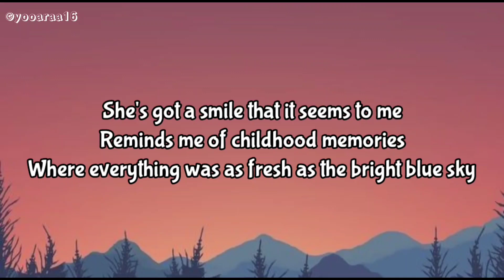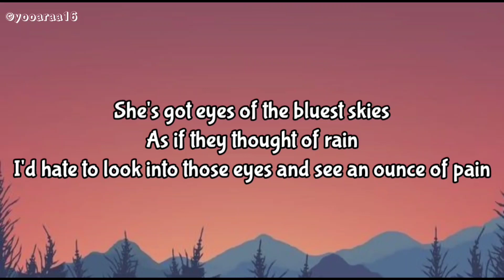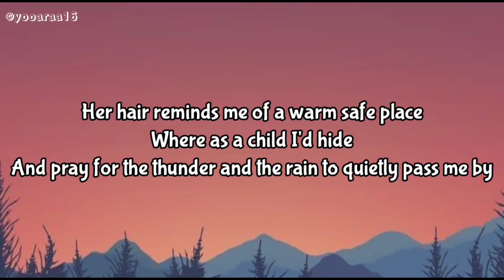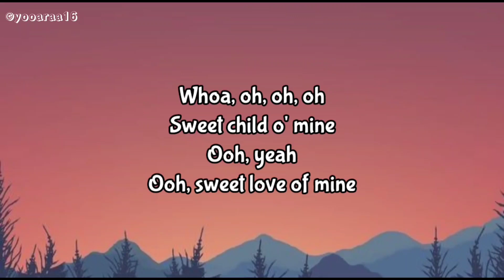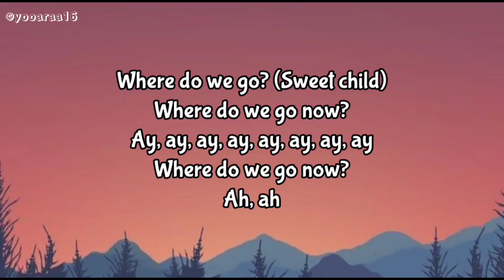Guns N' Roses - Sweet Child O' Mine (Lyrics)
Sweet Child O' Mine by Guns N' Roses